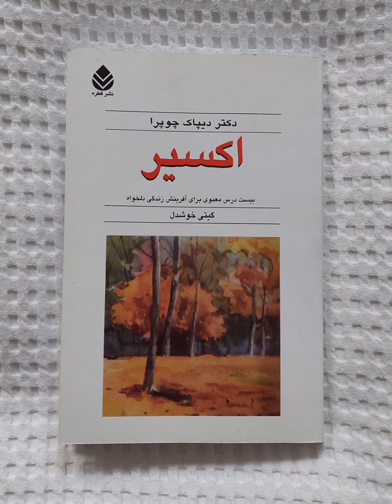کتابخوانی | کتاب صوتی اکسیر قسمت بیست و چهارم (آخر) هفت گام کیمیاگری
📙 کتاب اکسیر
اثر دکتر دیپاک چوپرا
🎤راوی: بیتا

اکسیر آخرین اثر دکتر دیپاک چوپرا، که مجله تایمز وی را امپراطور عرصه جان لقب داده است، شامل بیست درس معنوی است برای ایجاد یک زندگی نو و بهتر؛ آن زندگی که همه خواهانیم اما راه رسیدن به آن را نمی دانیم. دکتر چوپرا راه کتاب موفق میلیون نسخه ای هفت قانون معنوی موفقیت را با کتاب اکسیر دنبال می کند؛ اثری قابل درک، مفید و سازنده برای همه کسانی که احساس می کنند چیزی مهم و گریزا وجود دارد که آن را در زندگی خود کم دارند.
اکسیر متضمن کلید دستیابی به عشق، توفیق و اتصال معنوی و روحانی است و با خواندن آن شاهد تحول تصورات خود از موفقیت و خوشبختی خواهید بود. باشد که از عرصه حاکمیت "من" به عرصه آزادی که جای تجلی اعجاز است رهسپار گردیم.